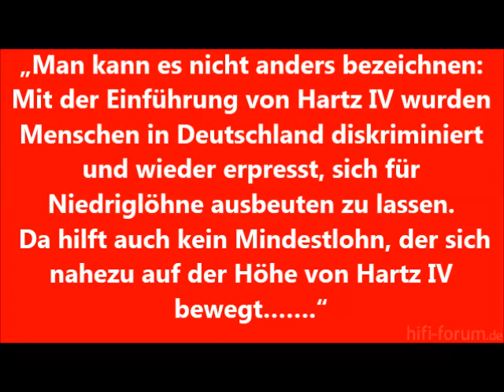Hartz IV - Sanktion der Existenz – Ein Betroffener berichtet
„Man kann es nicht anders bezeichnen: Mit der Einführung von Hartz IV wurden Menschen in Deutschland diskriminiert und wieder erpresst, sich für Niedriglöhne ausbeuten zu lassen. Da hilft auch kein Mindestlohn, der sich nahezu auf der Höhe von Hartz IV bewegt…….“
Quelle: Ausschnitt von R-mediabase  Veröffentlicht am 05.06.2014